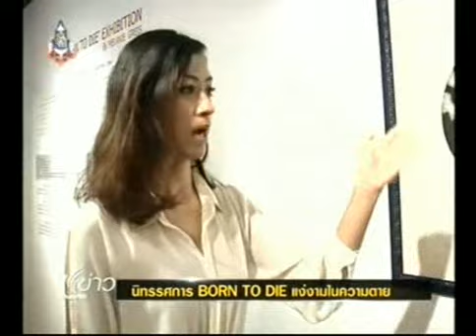นิทรรศการ BORN TO DIE แง่งามในความตาย